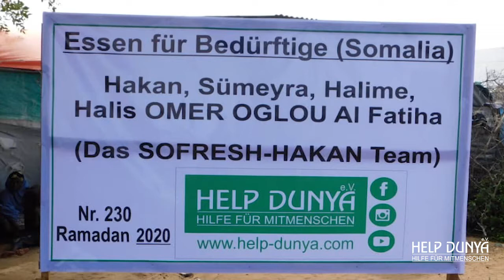Kein Tag bleibt aus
Kein Tag vergeht, an dem wir keinen Hunger spüren. Denn Nahrung ist essentiell. Ohne Nährstoffe und Wasser würden wir Menschen den Tag nur halb so stark und motiviert überstehen können als mit. Und was ist mit den Menschen die Tag für Tag, teilweise Wochen, Monate und darüber hinaus mit der Furcht um ihre Existenz und der ihrer Familie leben müssen? Denn das Hungern ist Alltag für sie. Ein Kampf der Lebenlang andauert, es sei denn wir brechen diesen Fluch.
Viele Spender haben dies in dem heiligen Monat umgesetzt und zu Ramadan für Essensverteilungen an Familien gespendet.
Dank diesen Spenden war es uns möglich den Hunger dieser Menschen zu stillen und ihnen ein segensreiches Fastenbrechen zu schenken. Vielen Dank, möge Euch gutes zurück begegnen.
Spendenkonto🚨:
Sparkasse Bremen
BIC: SBREDE22XXX